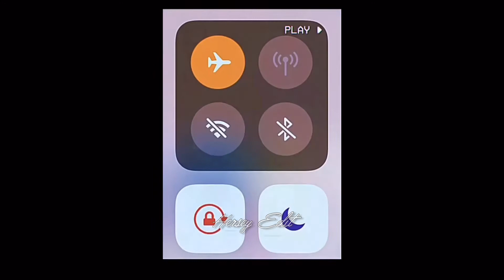Nesrin Cavadzade (Şahika) Edit 🌟